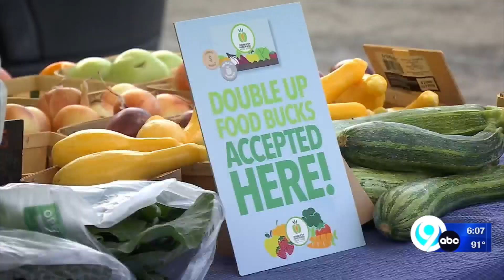Farm stand on Syracuse's south side gives neighbors access to fresh produce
On the first Sunday of every month, you'll find tents full of fresh produce at Valley Plaza on South Salina Street.